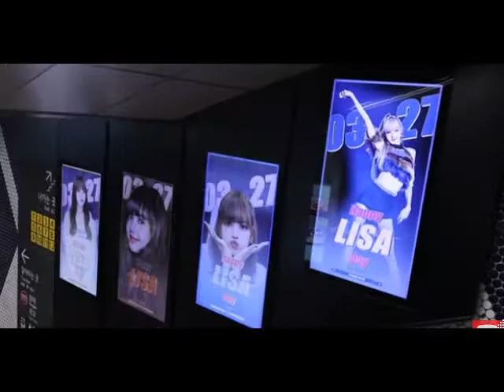BLACKPINK LISA BIRTHDAY PROJECT SEOUL 2021 | SAMSEONG, GANGNAM, HONGDAE, SEOUL STATION 2